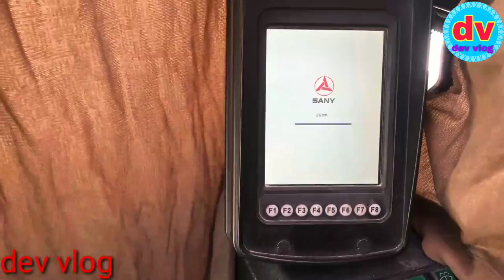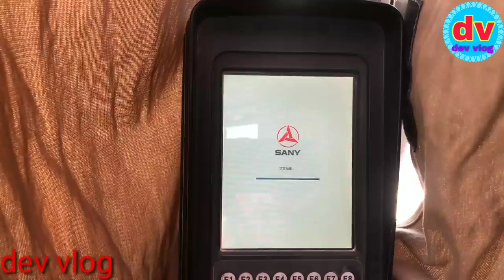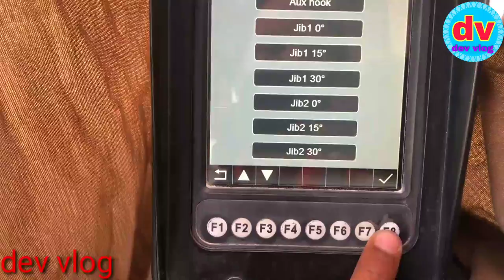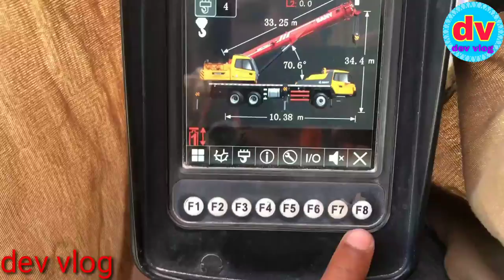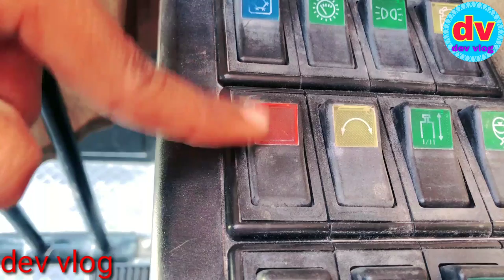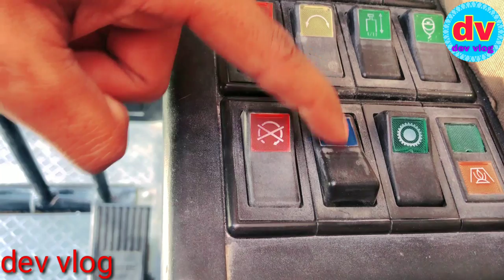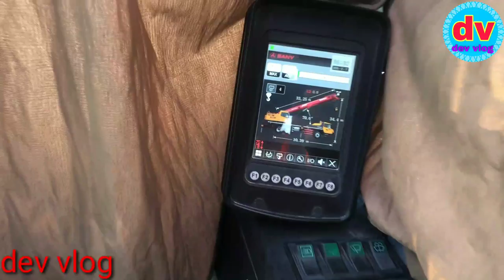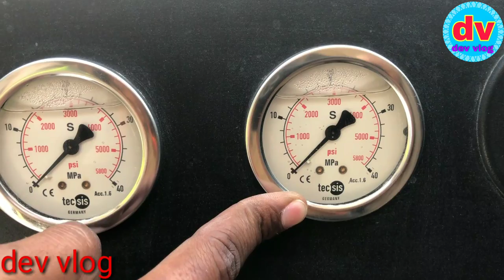SUNY crane 50t all button and fall setting मोबाइल क्रेन ऑल बटन का जानकारी।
mobile crane sany crane 50 ton
xcmg crane tadano crane
group crane
zoom line crane
crawler crane
mobile crane job Qatar
mobile crane jobs gulf
crane jobs Saudi Arabia
crane jobs Dubai
Bahrain
mobile crane job Bahrain
mobile crane job Kuwait
mobile crane Oman
Caren chalana kaise sikhen
mobile crane call function
crane ka switch funcntion
mobile crane ka outrigger function
mobile crane outrigger kaise nikalta hai
mobail crane kaise chalaya jata hai
Dev volog
Dev Srivastav